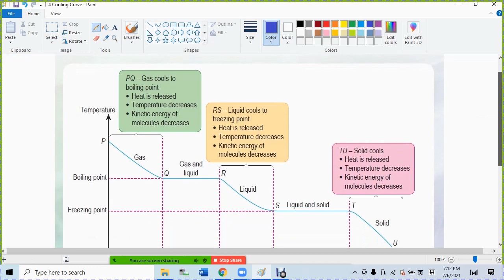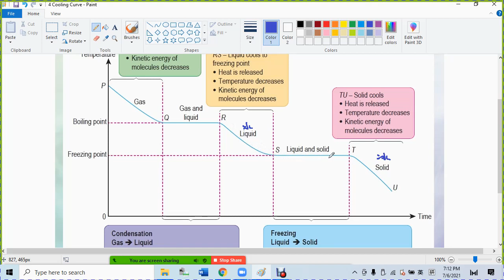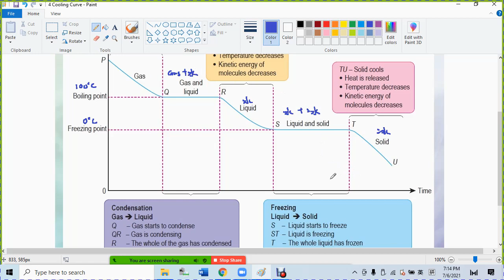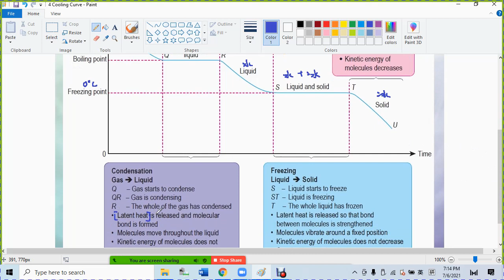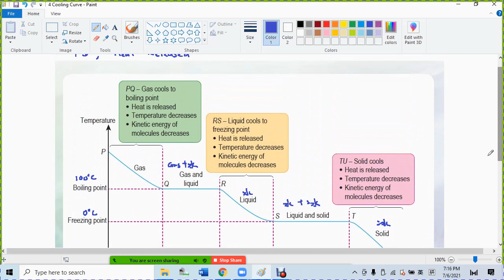4 Cooling Curve